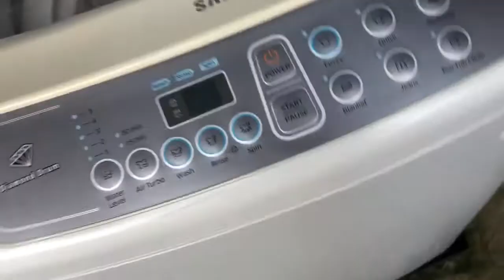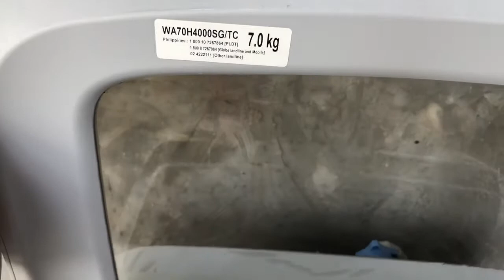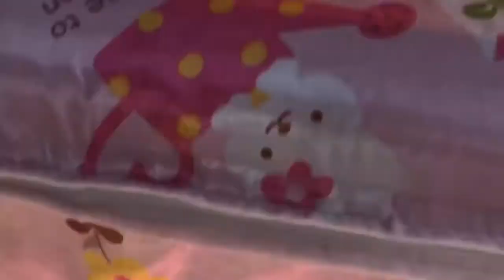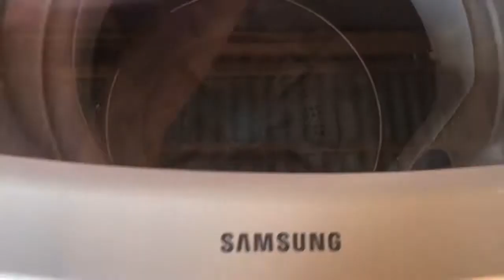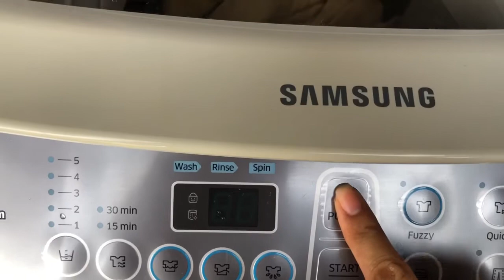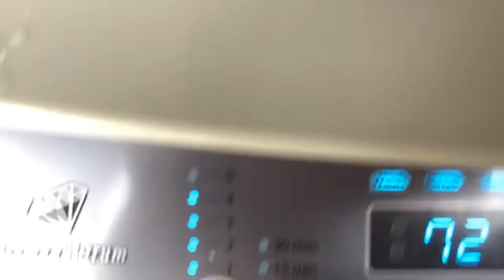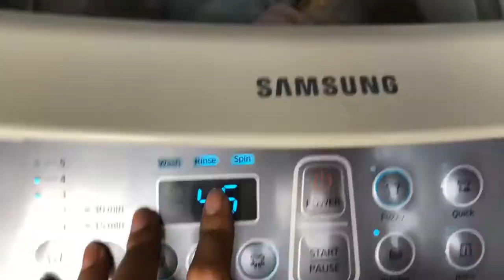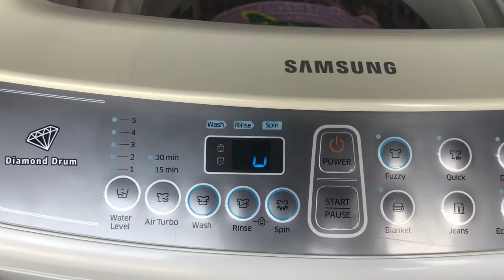SAMSUNG TOP LOAD AUTOMATIC WASHING MACHINE DEMO + REVIEW | Rhea Mangado | Vlog #36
SAMSUNG TOP LOAD AUTOMATIC WASHING MACHINE DEMO + REVIEW

I also have other videos that you might wanna watch:

100 LED Solar Waterproof Outdoor Lamp PIR Motion Sensor Wide Angle Wall Light Demo and Review